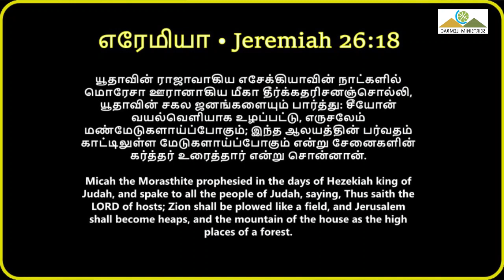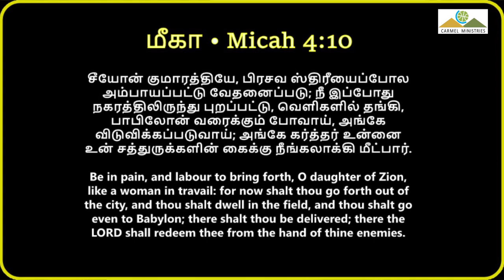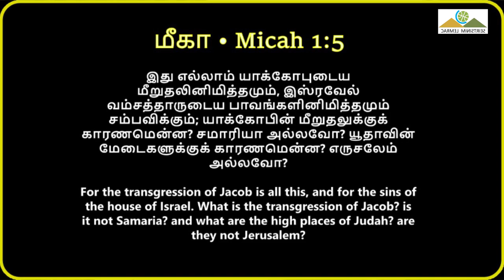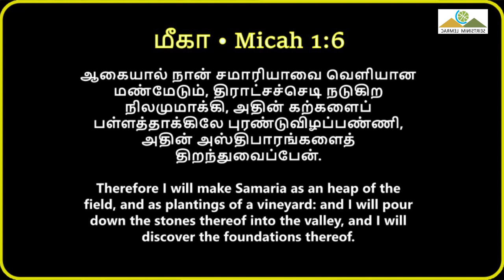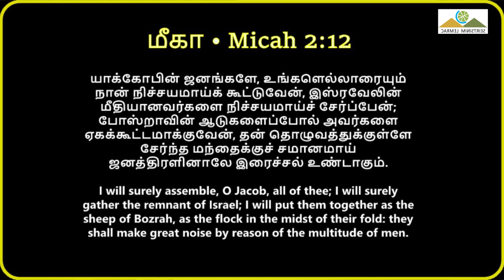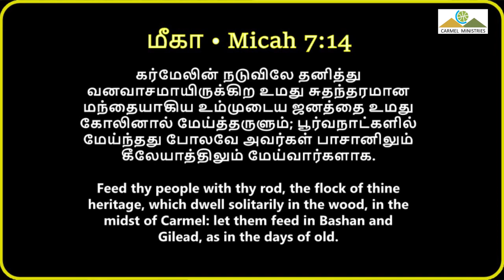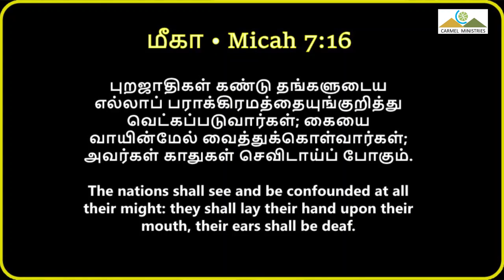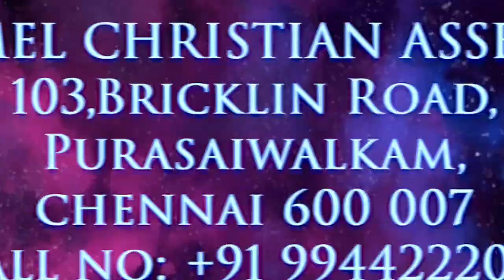தேவனுக்கு ஒப்பு யார்? | Who Is Like Our God | VOT | Msg | Tam | Pr Robert Simon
Who Is Like Our God? | தேவனுக்கு ஒப்பு யார்? | Devanukku Oppanavar Yaar? |

Message Title / தேவ செய்தி தலைப்பு: Who Is Like Our God? | தேவனுக்கு ஒப்பு யார்? | Devanukku Oppanavar Yaar? |

Who Is Like Our God? | தேவனுக்கு ஒப்பு யார்? | Devanukku Oppanavar Yaar? | தமிழ் தேவ செய்தி | முனைவர் இராபர்ட் சைமன் | கர்மேல் ஊழியங்கள் | Tamil Message | Pr. Robert Simon | Carmel Ministries

Our Address:
Carmel Christian Assembly
103, Brickkiln Road,